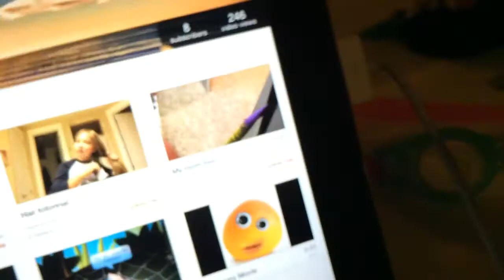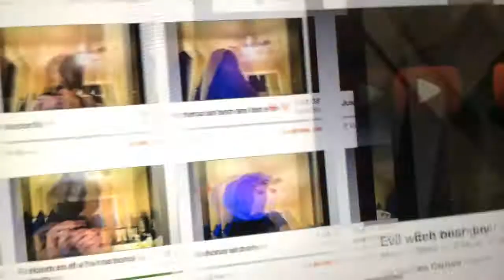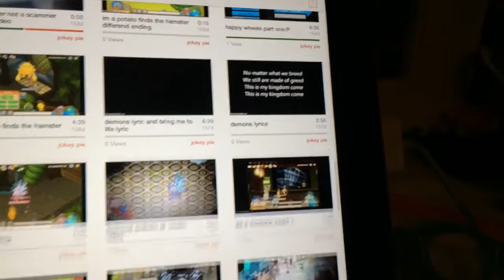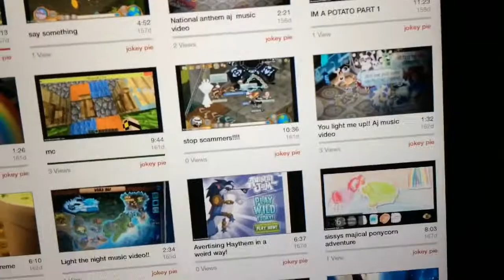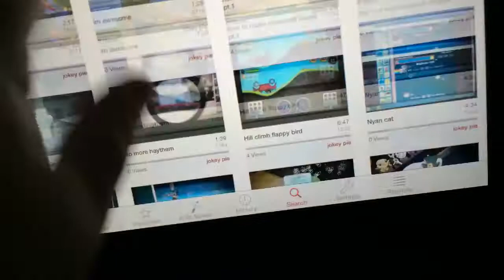How to watch your channel making a video